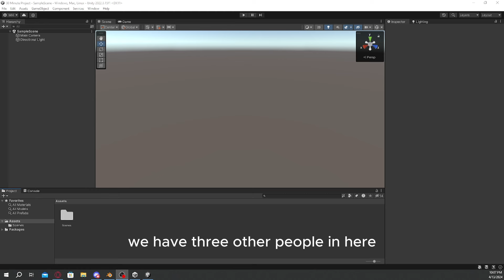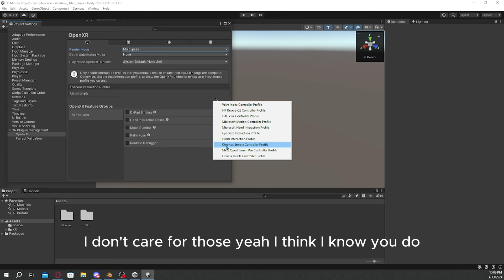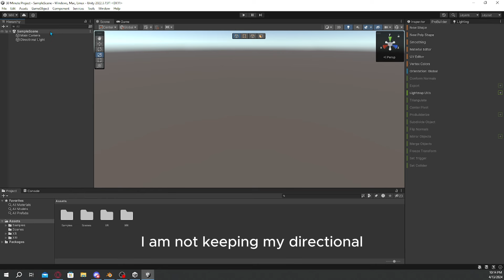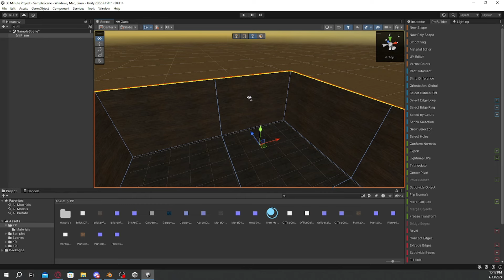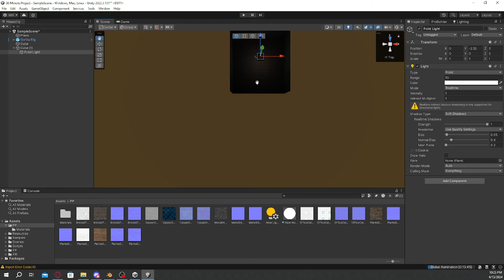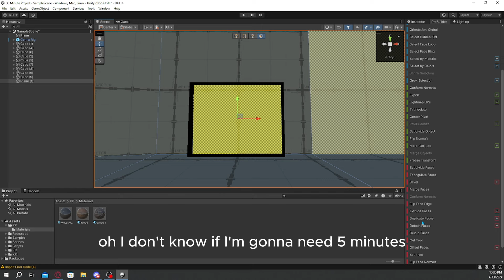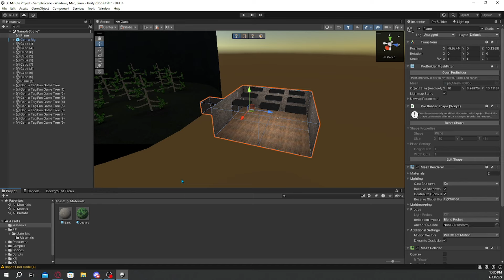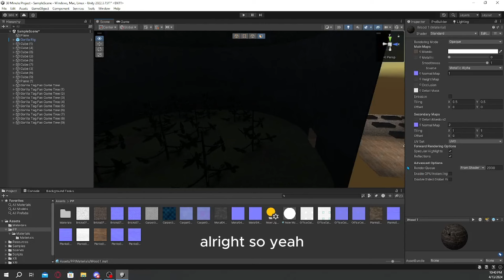🔴Making A Gtag Fan Game In 30 Minutes🔴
Discords
 I
 I
 V
Youtubes
 I
 I
 V
Sub To All Of Them